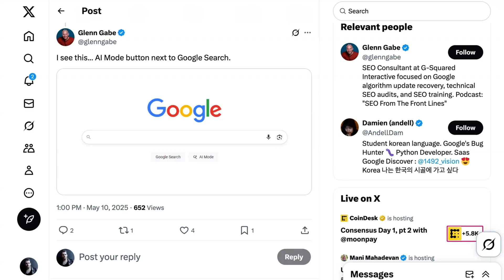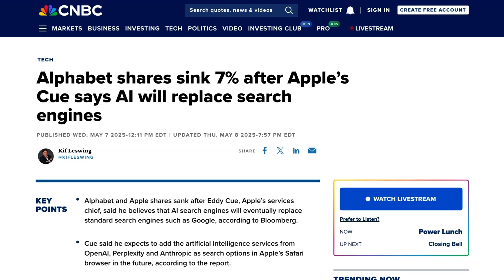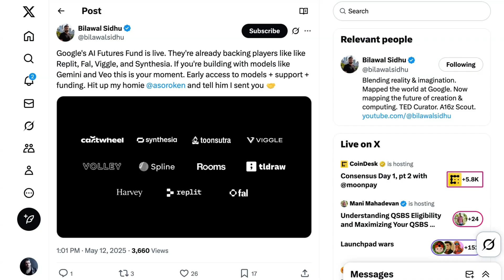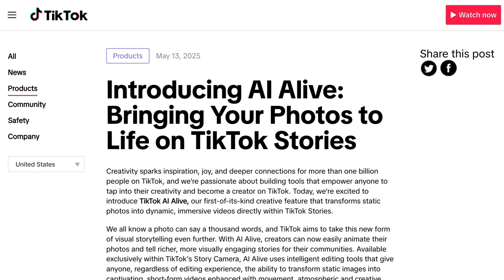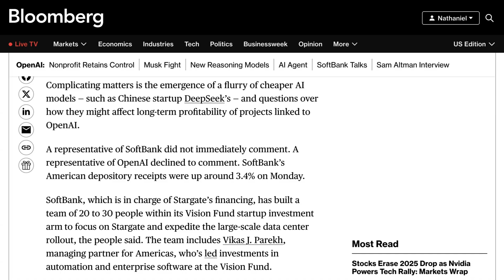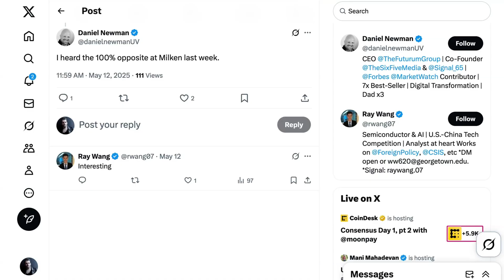AI Infiltrates Search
Google is now testing "AI mode" directly on its homepage, signaling a major shift in how search might work in the future. Whether replacing the classic "I'm Feeling Lucky" button or embedding AI directly into the search bar, this move reflects how central AI has become to Google’s strategy.